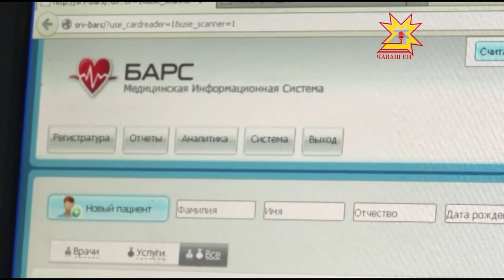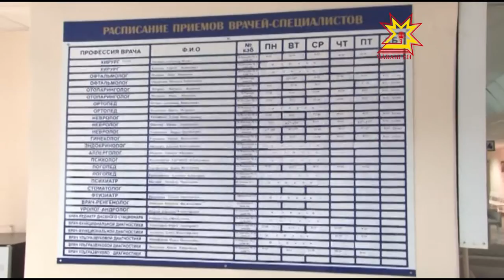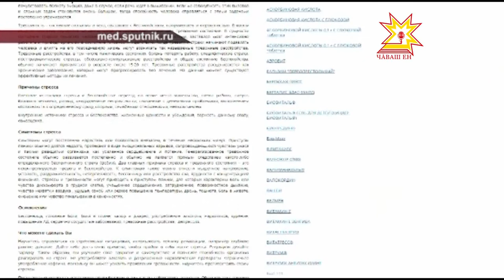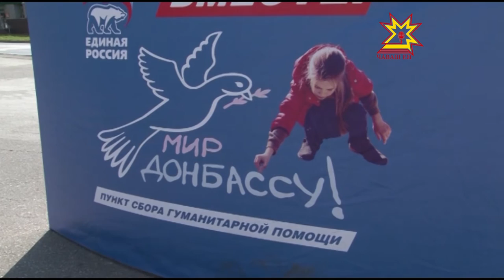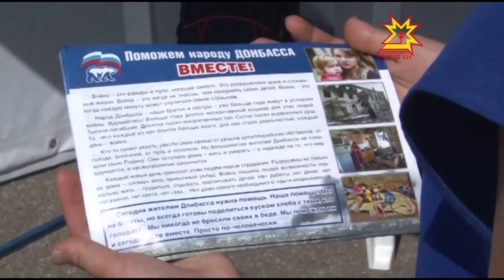Республика 29 07 2015 на русском языке Вечерний выпуск